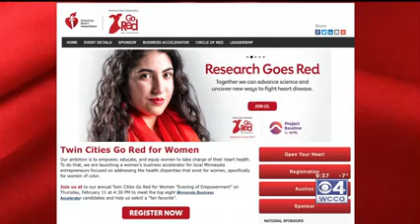WCCO Interviews Kelley Hoolihan, Heart Attack Survivor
One in 3 women is affected by cardiovascular disease. Kelley is a three time SCAD heart attack survivor. She shared her story on WCCO's Mid-Morning.